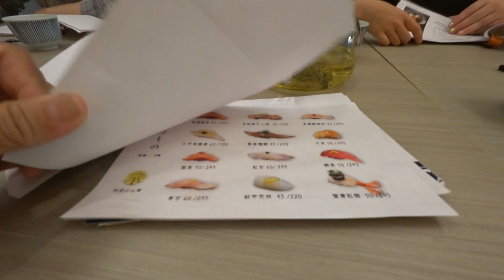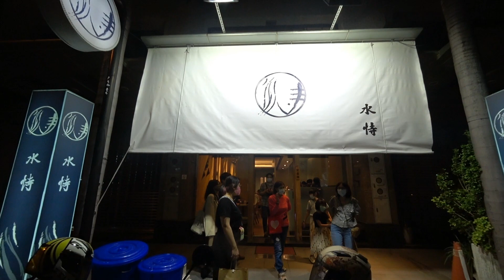水恃餐廳 - 台南市 Shuitai Restaurant, Tainan (Taiwan)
台南東區的日式無菜單餐廳『水恃』,因是無菜單料理,讓每次用餐都充滿新鮮感,店家使用新鮮的漁獲及用心烹飪的料理,兩種套餐可以選,距離南紡購物中心很近.